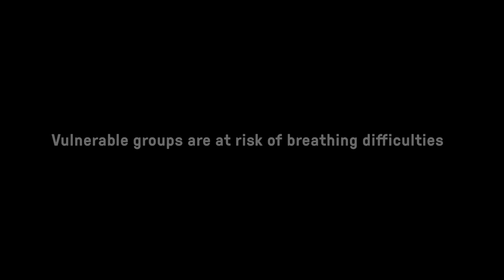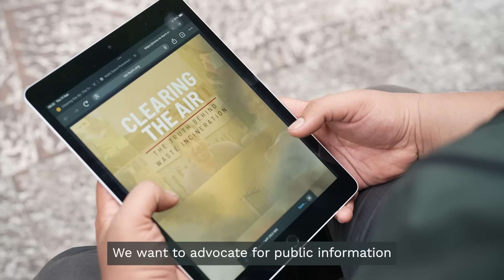How are communities tackling waste burning?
Why is waste burning bad for health and climate? Waste burning is one of the largest sources of air pollution in many low- and middle-income countries. But community-led waste management initiatives are fighting air pollution and climate change. Grassroots projects in Ghana, Indonesia and South Africa are making neighbourhoods safer, providing employment, tackling global warming and improving air quality.